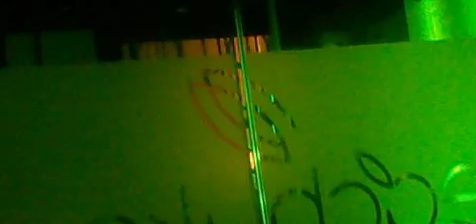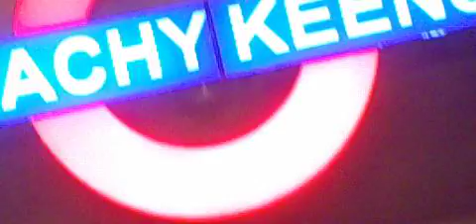ACE lift at pincchy keens in manchester